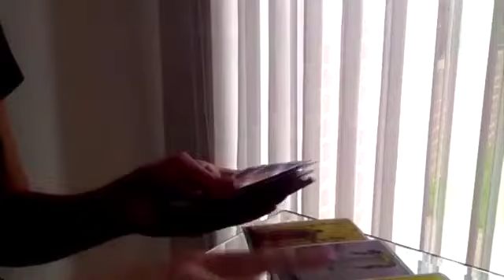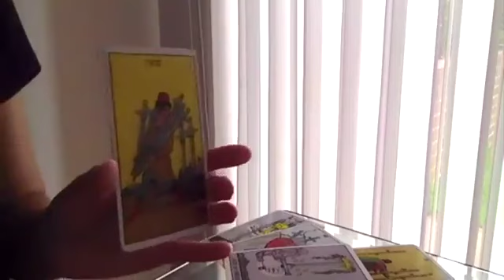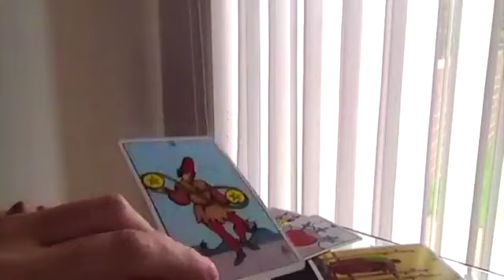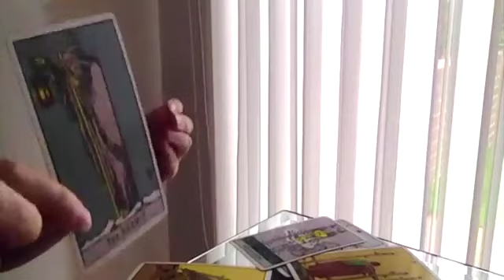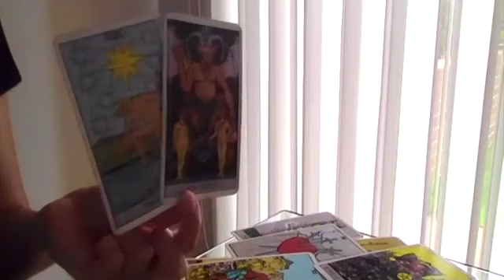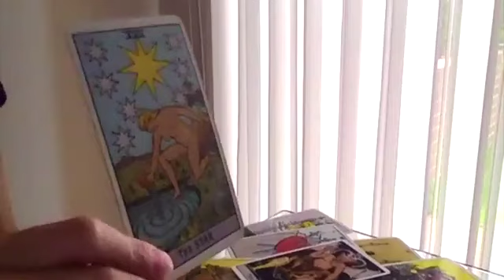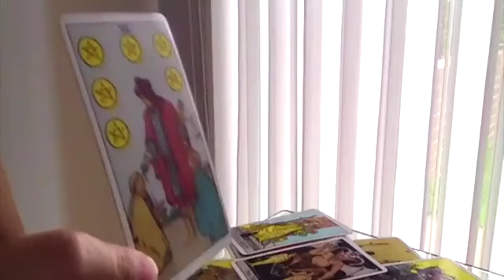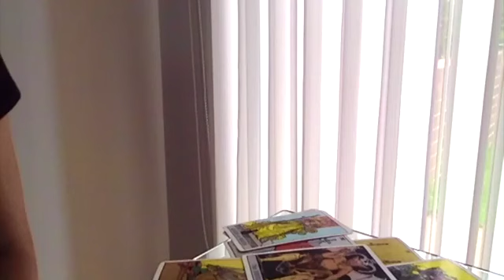LIBRA! ♥️ AN UNEXPECTED OFFER OF LOVE IS COMING TODAY! WOW! 💌😍 8 SEPTEMBER 2024 DAILY TAROT